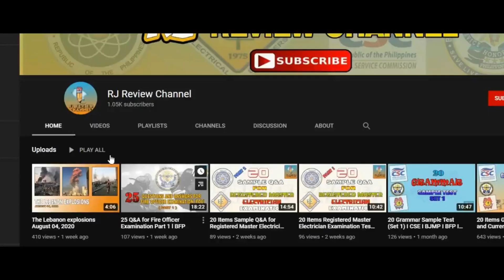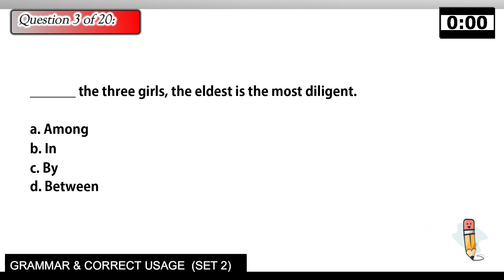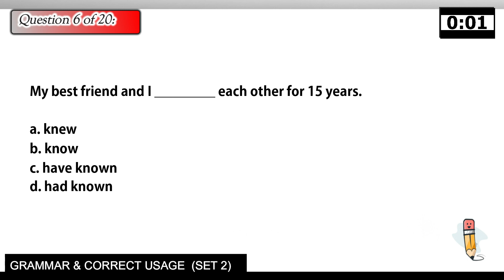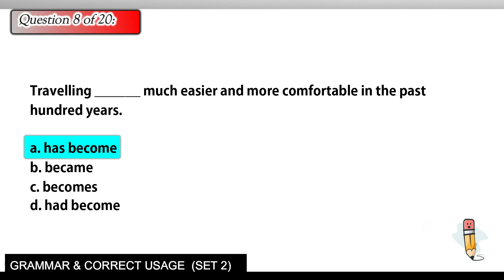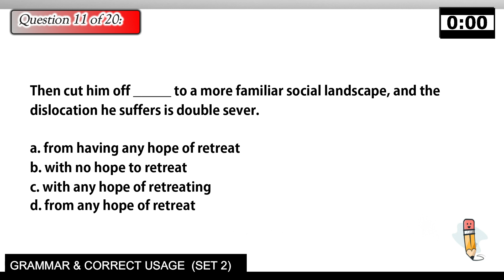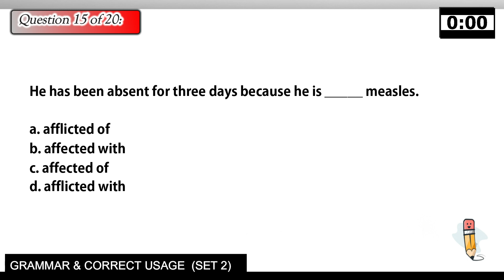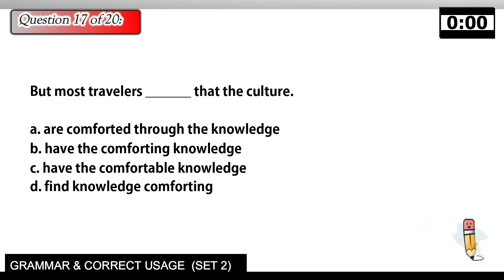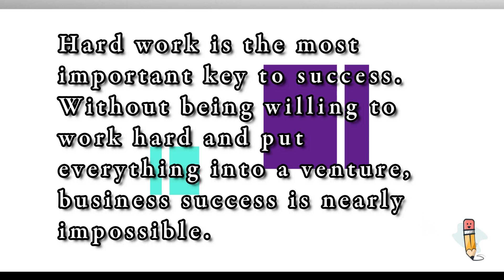SET 2 - GRAMMAR & CORRECT USAGE l 20 ITEMS I BJMP I BFP I PNP l CSE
GRAMMAR & CORRECT USAGE SET 2

2. This video is for review purposes only any similarities to the actual exam are purely coincidental.

3. The channel is open for any corrections so please do a research first before
commenting any corrections under the video description so that the other viewers will be guided from what is correct and wrong answer.

RJ Review Channel